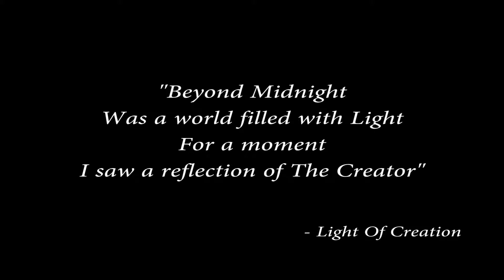5. Light Of Creation | Piano Album - Beauty and Darkness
Enjoy this relaxing piece, written to make you feel as if you are one with the seasons of creation.

-Jonny John Liu